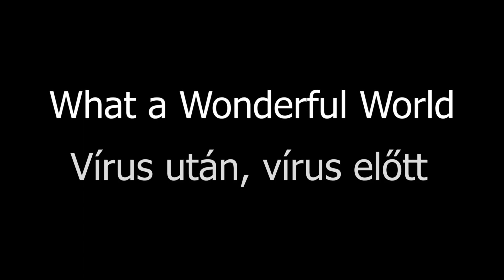Kívánságszolgálat Dr. Klement Zoltánnal